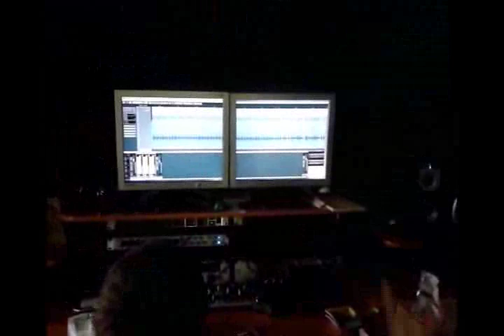Striknina in the studio - Capítulo 1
Striknina en el studio 2012